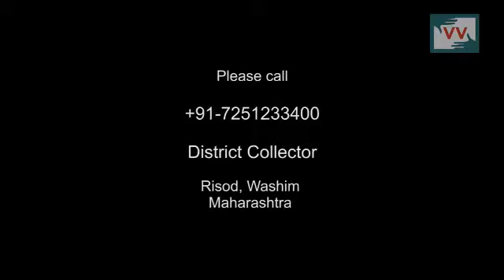Hail Storm Causing Loss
25 huts of pardhi community and farms destroyed due to hailstorm in Wadiwakad   village of Risod block from Maharashtra.